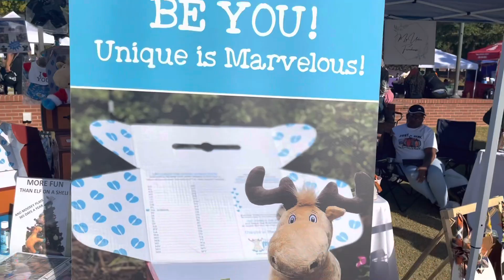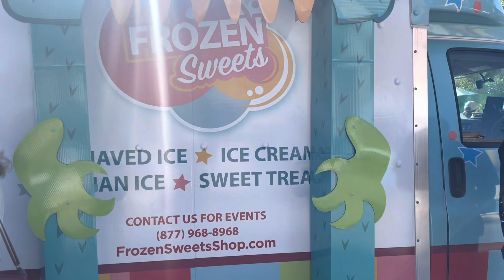Snellville Ga Fall Festival 2022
Thank you to the City of Snellville for letting us, Olivia J Price Realty Group, showcase our craft at your 2022 Fall Festival.
We had such a great time.
The energy was high and the people had a great time.
I will defiantly be back next year.
I want to give a shout out to one of my new partners:
@newcreationweddingandevents for creating such an amazing booth.
Our theme this year was a rustic, farm house.
I am so excited about our partnership, I know this is just the beginning.
Olivia J Price
“Putting back into the community”